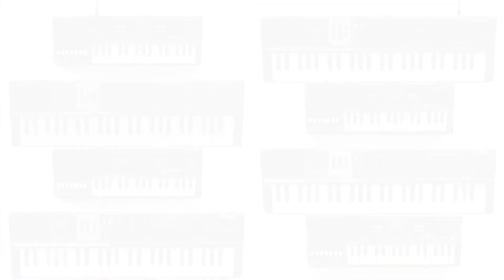DDT - Cat Melody (Casio Version)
Composition: Cat Melody

played on Casio PT-30 and Casio MT-68